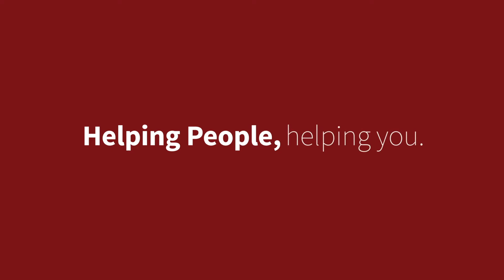The Decker Law Firm - Helping People